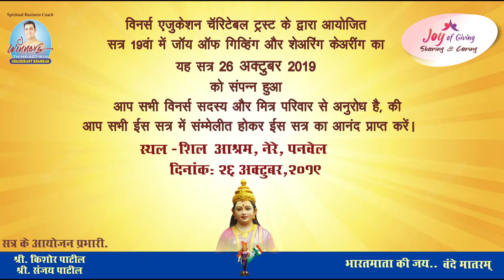Joy of Giving Session 19th !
Mr. Shashikant  Khamkar
सत्र १९ ( शिल आश्रम, नेरे- पनवेल)२६अक्तूबर २०१९. समाजके लीये काम करनेवाले व्यक्तियों का गीैरव करना और उनके साथ खडे हीेके उनका हाैसला बढाना यही देशसेवा है ऐसा गुरुवर्य श्री शशिकांत खामकर केहेतें है. विनर्स एजुकेशन चैरिटेबल ट्रस्ट के माध्यमसे शिल आश्रम मे आश्रित ४० अनाथ बच्चे और २०० वृध्दाें के लिए सुरवाती ईलाज केलीये दवाईंया और जरुरती वस्तुओका दान जॉय ऑफ गिंव्हीग के माध्यमसे दिया गया.